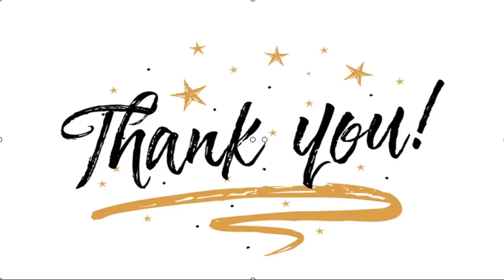✅ Soal Kriteria Pasangan, Sule dan Nathalie Holscher Kompak dari Dulu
✍  Liputan6.com, Jakarta - Sebelum memutuskan berhijab dan memeluk Islam, pada 21 September 2020, Nathalie Holscher dan Sule sudah kenal sejak dulu. Bahkan, Sule sempat menjadi bintang tamu di kanal YouTube Nathalie Holscher, yang ditayangkan pada Rabu (30/9/2020).   Kala itu, Nathalie Holscher belum menutup aurat. Rambut pirang panjangnya terlihat jelas. Dalam video tersebut, Sule dan Nathalie Holscher kompak mengenakan atasan hitam.   Kekompakan Sule dan Nathalie Holscher tak hanya sebatas itu. Dalam sesi tanya jawab cepat, chemistry keduanya terasa kuat. Ditanya soal kesukaan, Nathalie Holscher dan Sule sama-sama suka makanan pedas meski mereka punya persepsi berbeda.  Baca Juga  Dicium Afgan Syahreza, Komika Kiky Saputri: Maafkan Aku Teh Rossa Gracia Indri Pamer Foto Digendong Bule, Bikin Penasaran VIDEO: BTS akan Tampil di Billboard Music Awards 2020   ...